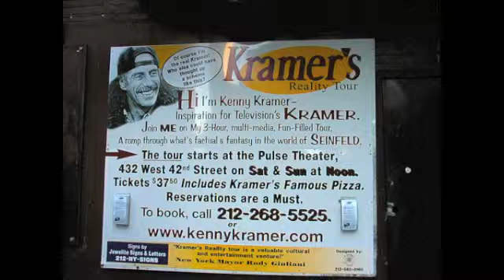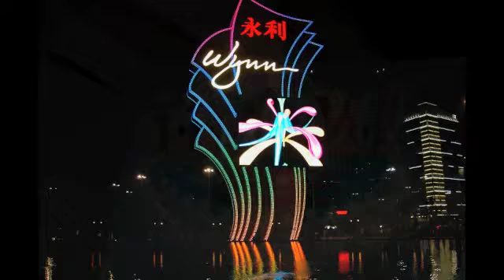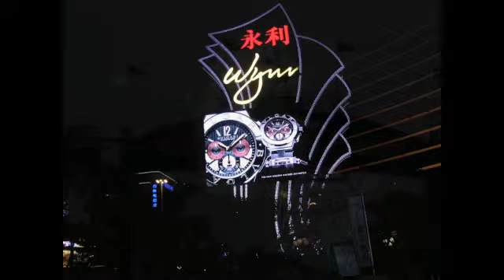My Photos Worldwide -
Photos I have taken over the past 10 years all over the world.  I bought and own the background music and all of the photos and iMac / iMovie hardware and software.